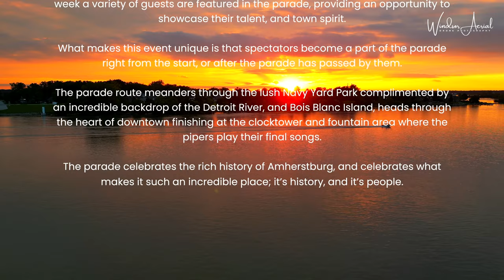BAGPIPES IN THE BURG Amherstburg Open Streets by Windsor Aerial Drone Photography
A quick peek at Bagpipes in the Burg.

Thanks to the gents behind the scenes that helped pull this event together,  Mr. Stu Smith and Mr. Kyle McDonald.

Bagpipes in the Burg is a weekly event that takes place Friday nights at 7pm and follows the Open Air foot print and calendar.

The parade is led by Amherstburg’s very own Branch 157 Legion Colour Guard, the Scottish Society of Windsor Pipe Band, and regal Fort Malden Soldiers. Each week a variety of guests are featured in the parade, providing an opportunity to showcase their talent, and town spirit.

What makes this event unique is that spectators become a part of the parade right from the start, or after the parade has passed by them.

The parade route meanders through the lush Navy Yard Park complimented by an incredible backdrop of the Detroit River, and Bois Blanc Island, heads through the heart of downtown finishing at the clocktower and fountain area where the pipers play their final songs.

The parade celebrates the rich history of Amherstburg, and celebrates what makes it such an incredible place; it’s history, and it’s people.

Aerial Photography and Videography by Windsor Aerial Drone Photography.

Windsor Aerial Drone Photography.